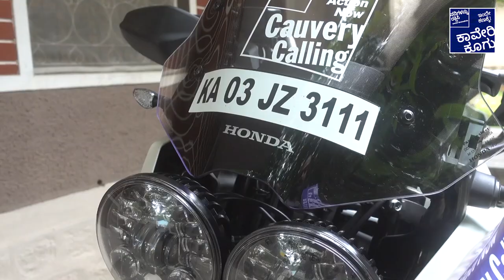ಮೊದಲನೇ ದಿನದ ಮುಖ್ಯಾಂಶಗಳು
ಮೊದಲನೆಯ ದಿನ ತಲಕಾವೇರಿಯಿಂದ ಬೀಳ್ಕೊಟ್ಟ ‘ಕಾವೇರಿ ಕೂಗು’ ಸವಾರಿಯು ಸದ್ಗುರುಗಳ ನೇತೃತ್ವದಲ್ಲಿ ಇಡೀ ದಿನ ಪಯಣಿಸಿತು.